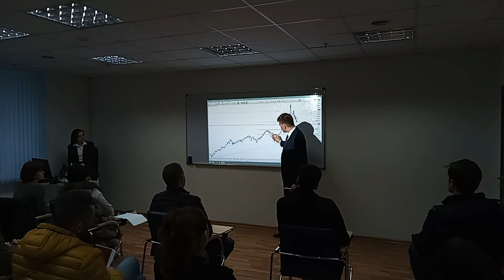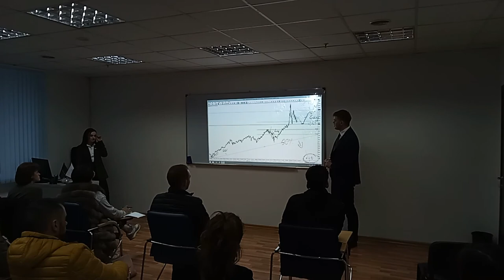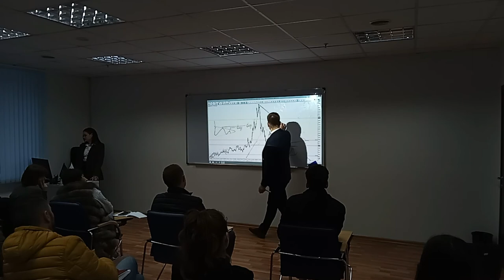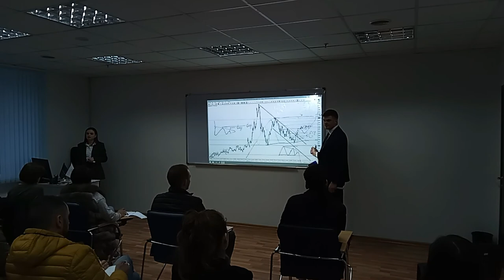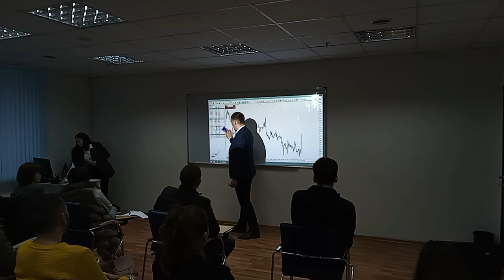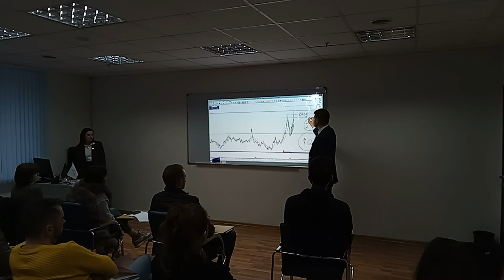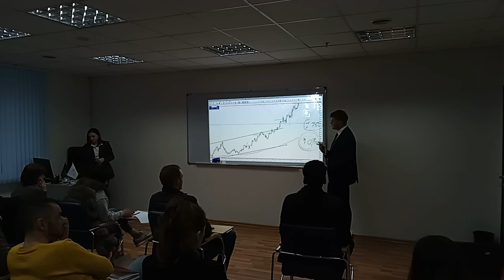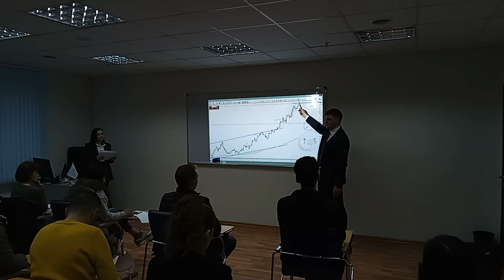Master Class: Piața Energetică. Tranzacții de lungă și scurtă durată